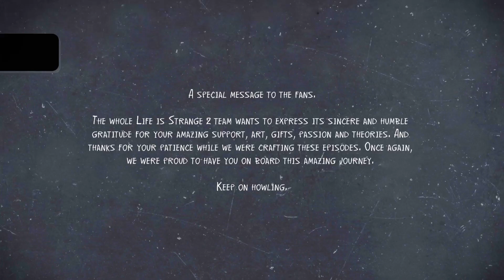Plat #1804 - Life is Strange 2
All Roads Traveled (PLATINUM)
Unlock all Life is Strange 2 trophies.